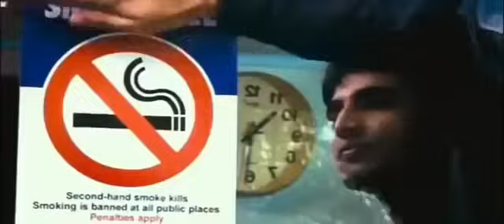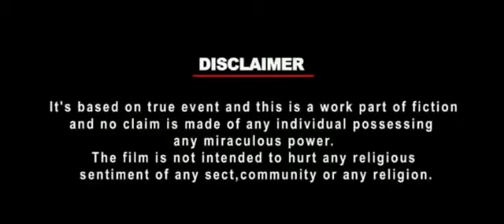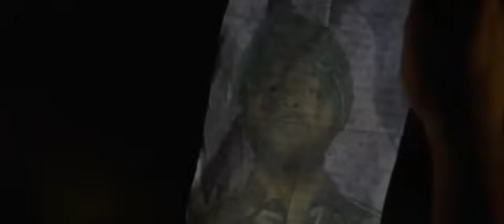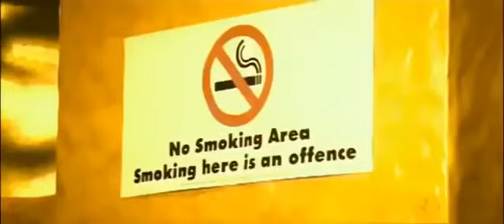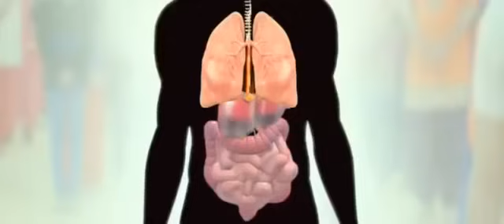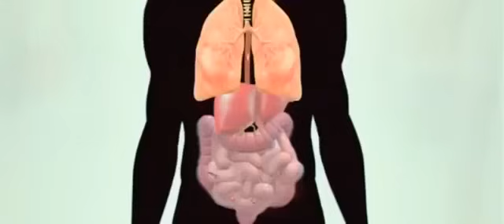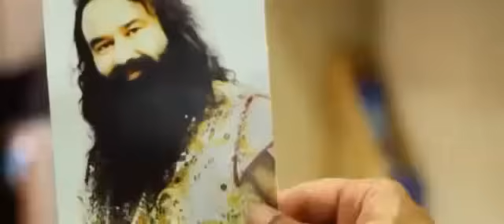MSG 2 Full Movie|Full HD|Official_MSG 2_The_Messenger